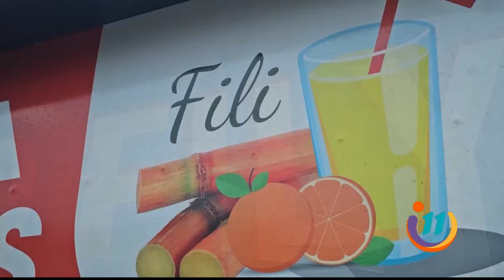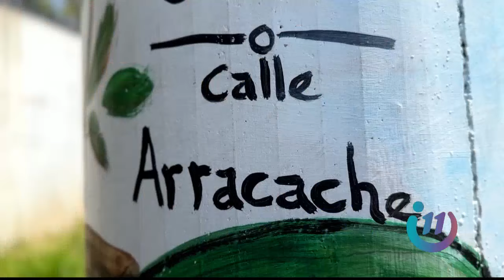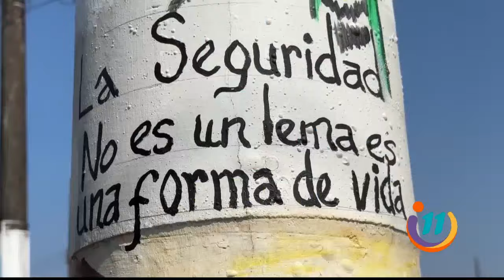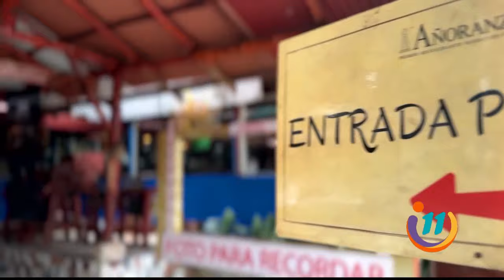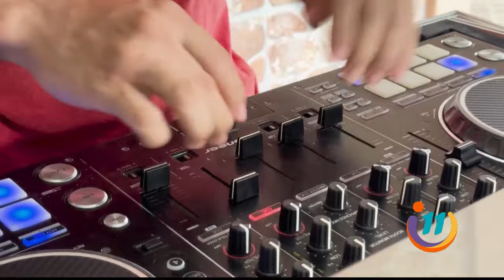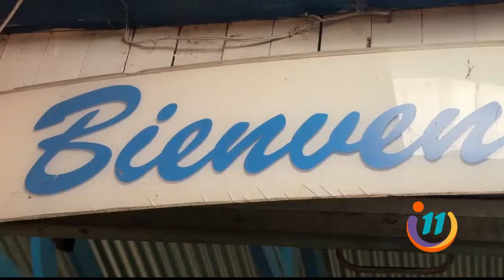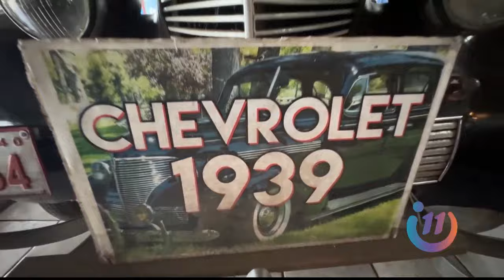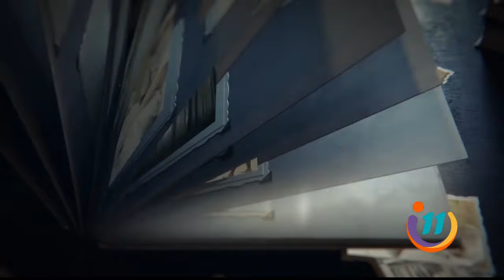Informe 11: Programa del 8 de abril de 2024